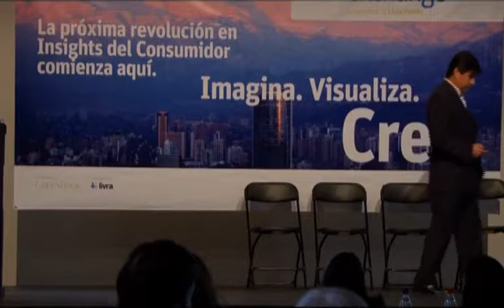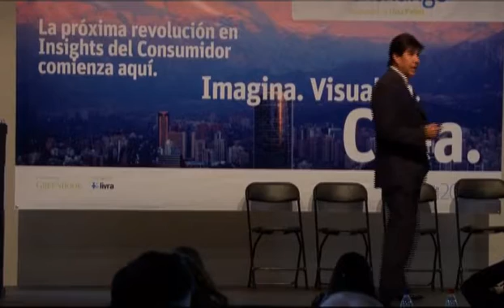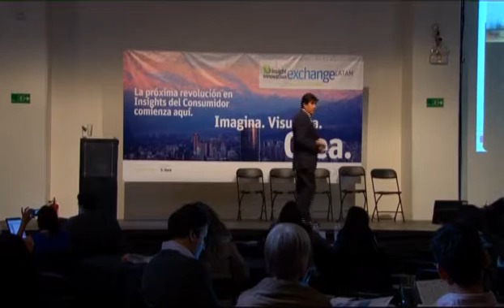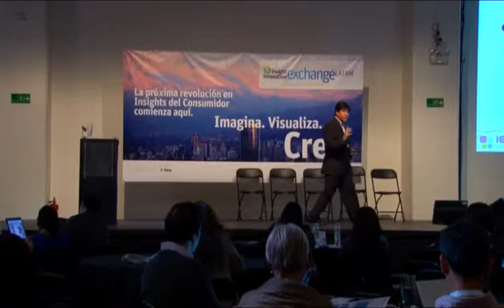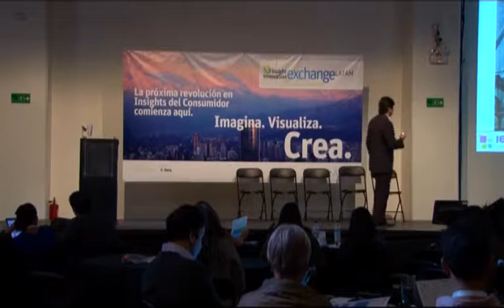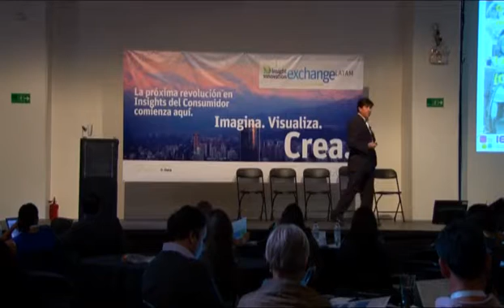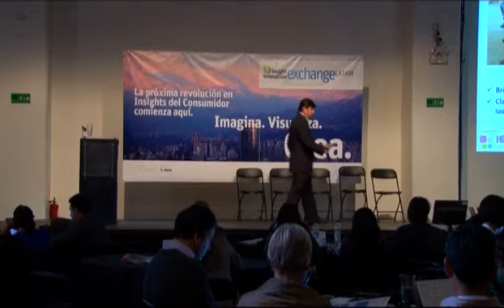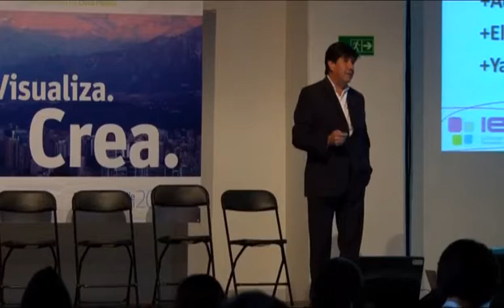IIeX LA 2014: The Impact of the Internet, Web 2.0, and Crowdsourcing by Jose Luis